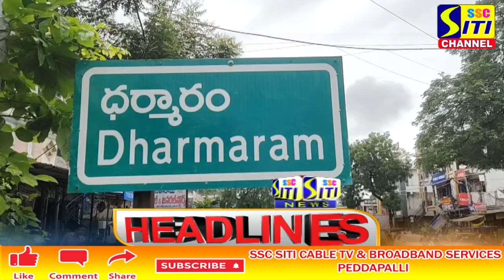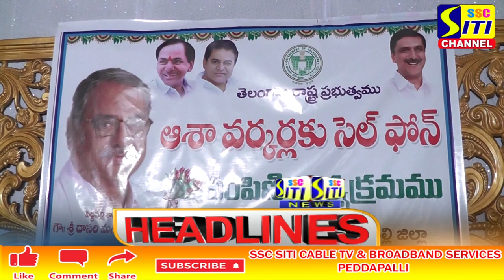SITI CHANNEL HEADLINES PEDDAPALLI 04-03-2022